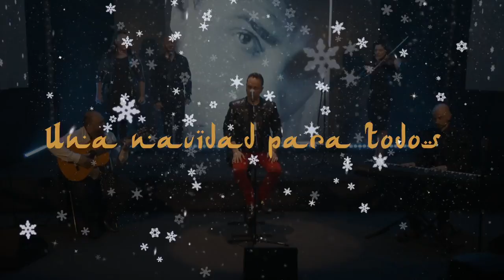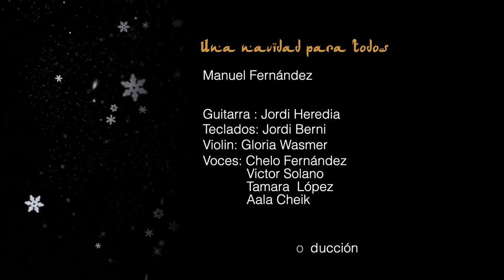Concierto de villancicos Navidad 2020 " Una Navidad para todos "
Villancicos flamencos, extraido del CD " Una Navidad para todos ". Canciones populares de las navidades flamencas.